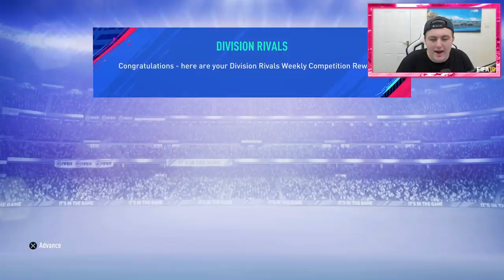DIVISION RIVALS RANK 1 REWARDS! 2 WALKOUTS & ULTIMATE SCREAM IN A PACK! FIFA19 ULTIMATE TEAM